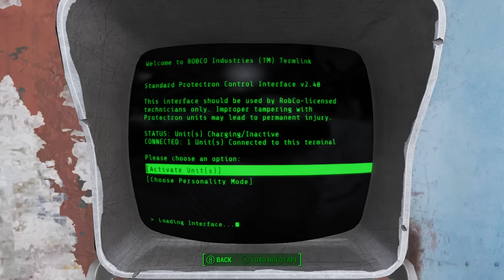Nerd³ Completes... Fallout 4 - 29 - Corn Flakes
Descriptions. Descriptions never change.

Merch!